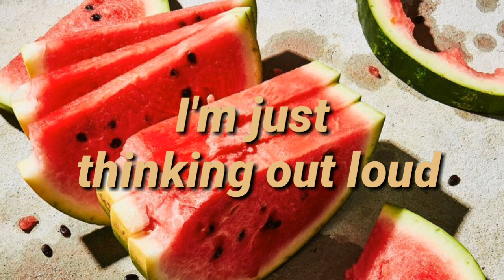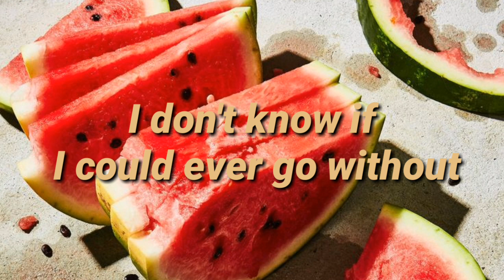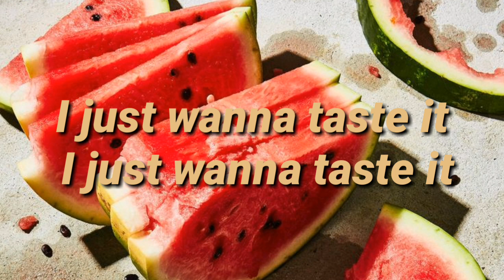Harry Styles - Watermelon Sugar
Official Video